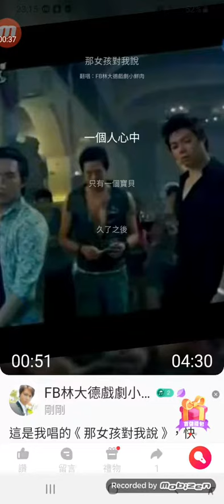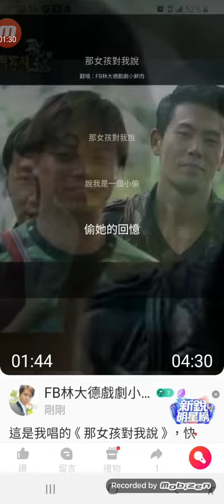林大德翻唱那女孩對我說張棟樑